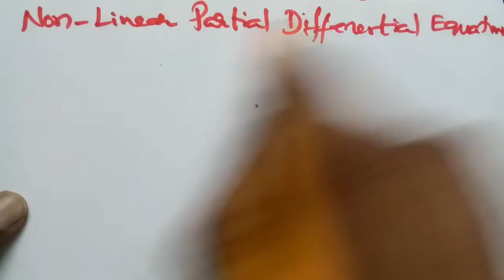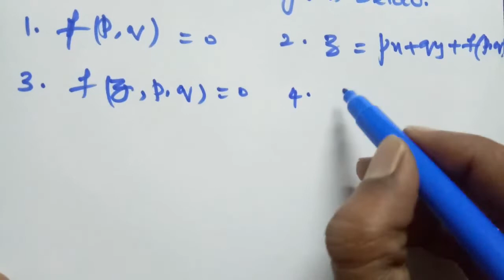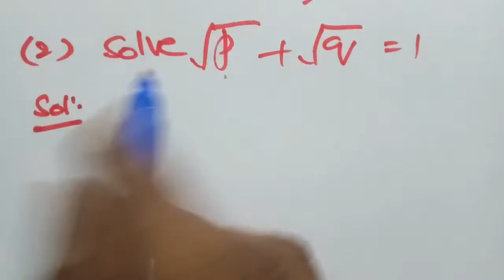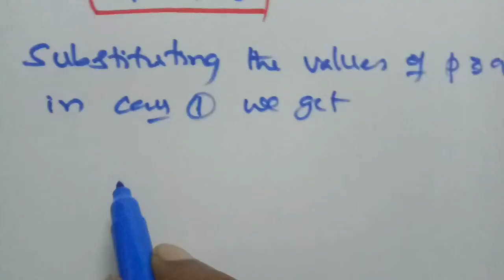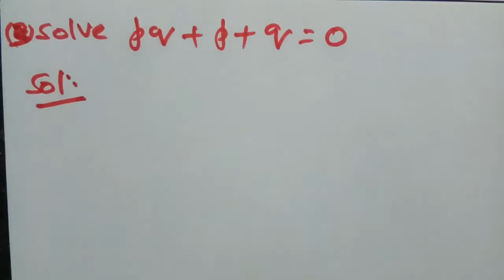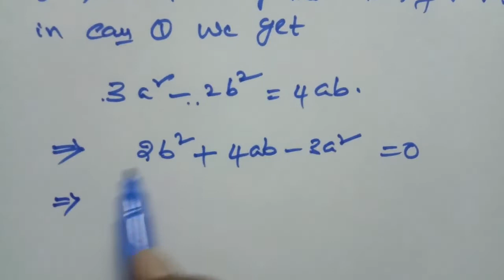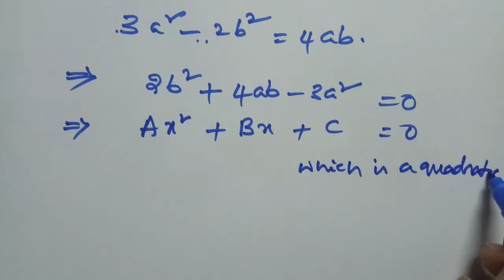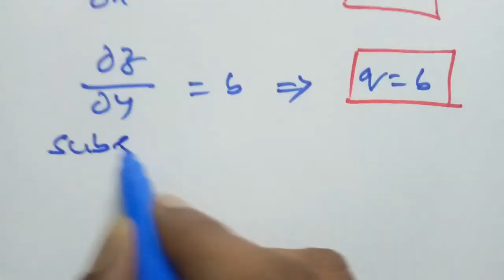PARTIAL DIFFERENTIAL EQUATIONS LECTURE 9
After the completion of this video student can be able to explain the non linear partial differential equations of first order, types of non linear partial differential equations and solve the non linear partial differential equations of type I.